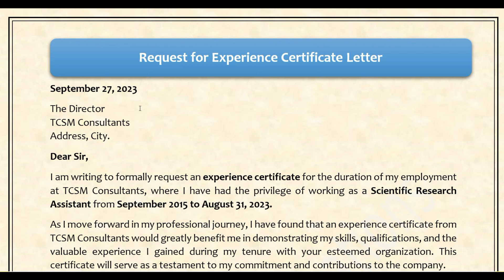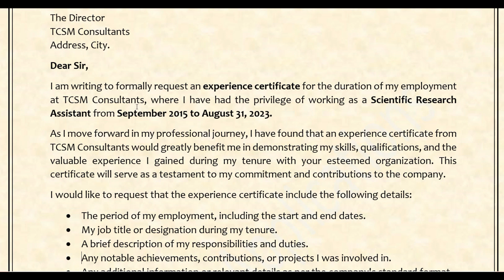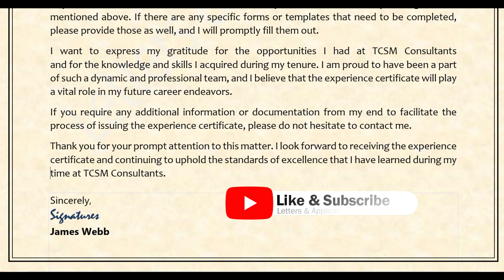Request for Experience Certificate Letter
Are you planning to move on to new career horizons and need an experience certificate from your current employer? In this video, we've got you covered with all you need to know about writing a compelling "Request for Experience Certificate Letter."

Whether you're changing jobs, applying for further studies, or simply enhancing your career portfolio, this video will equip you with the knowledge and templates you need to request your experience certificate confidently.

Join us in this video and take the next step in your career with a well-crafted request for an experience certificate.